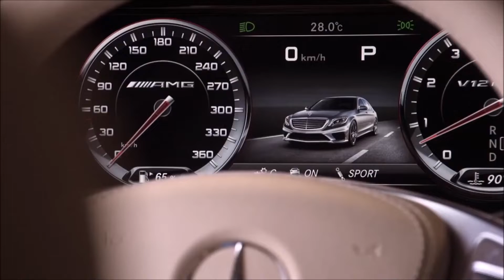Trần Mai Anh - For your car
Welcome to Deep Zone! 🌌 Dive into the best of EDM and House music right here. Tune in for electrifying beats and immersive soundscapes.